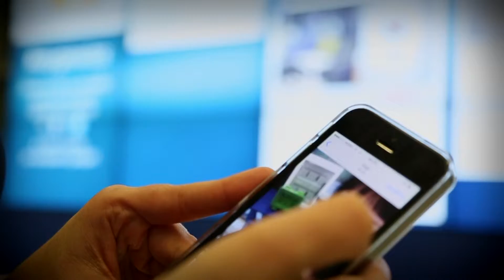Gewiss - Spazio Chorus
Spazio Chorus è la casa domotica a Fiera Milano di Gewiss, società che opera a livello internazionale nel settore elettrotecnico, dove i visitatori possono toccare con mano le numerose possibilità offerte da un impianto domotico e conoscere i prodotti e la marca attraverso un’esperienza sensoriale tutta digitale.

Nel 2015 Extra progetta e realizza la Digital Experience presente in Spazio Chorus di Gewiss, sviluppando la tecnologia e le interfacce utente e producendo al contempo i contenuti più adatti ai device utilizzati per l'interazione: dal Vidiwall touch screen alle colonnine interattive, dai cataloghi digitali all’Holocube, per il quale sono stati realizzati sofisticati contenuti video in Computer Grafica 3D.

Sempre per Spazio Chorus, Extra ha sviluppato anche le tecnologie necessarie per supportare un’iniziativa di social engagement: un Social Wall riprodotto in un Vidiwall di 3x2 metri, capace di mostrare in tempo reale le testimonianze foto e video pubblicate sui canali social di Gewiss.